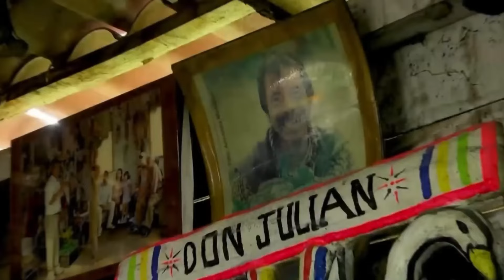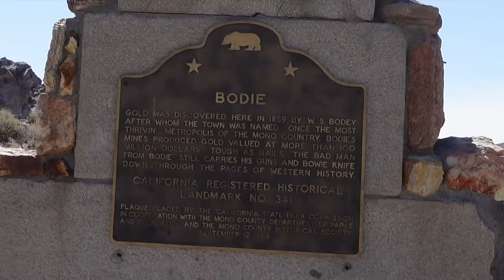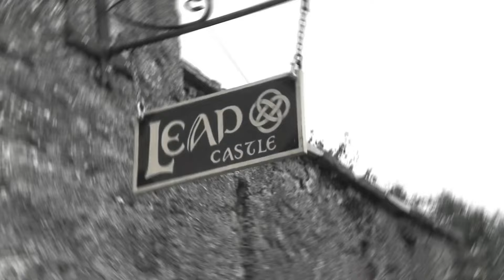TOP 15 Spooky Travel Spots That'll Make You Shiver! (2024)- abandoned places-haunted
Calling all thrill-seekers and fans of the unexplained!  This video unveils the TOP 15 creepiest places on Earth, guaranteed to send shivers down your spine.
We're venturing beyond the ordinary to explore abandoned asylums with chilling histories, ghost towns shrouded in mystery, and ancient sites rumored to be paranormal hotspots.  Prepare to hear unsettling stories, witness unexplained phenomena, and discover the dark secrets that haunt these locations.
But are these places truly haunted, or is it all in our heads?  Join us as we delve into the legends and lore surrounding these creepy destinations.  Would you dare to visit?

Watch now and get ready for a spine-tingling exploration of the world's creepiest places!